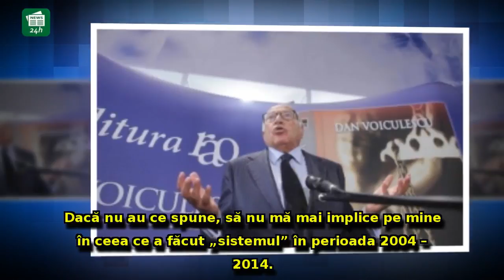Dan Voiculescu, atac la Rareş Bogdan: Trimitere la relaţiile cu 'cei din conducerea SRI'